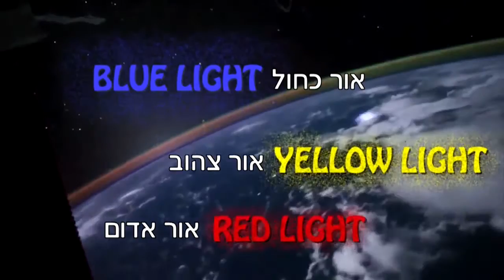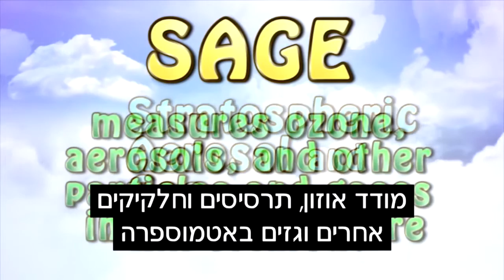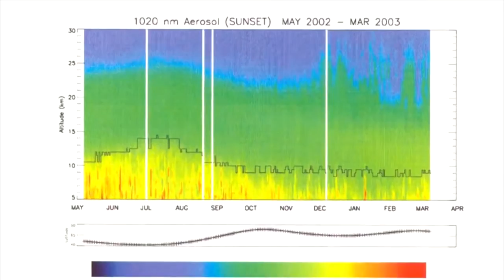העולם שלנו- אור השמש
עצרתם פעם להתבונן בשקיעה? תהיתם מדוע יש כל כך הרבה צבעים בעת השקיעה כשבשאר היום השמים כחולים? הכל קשור לאור.